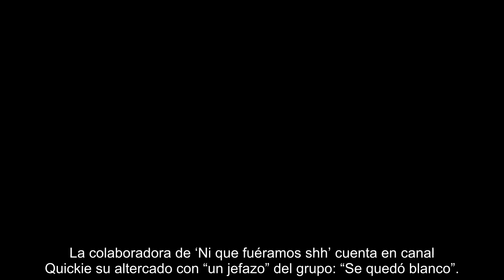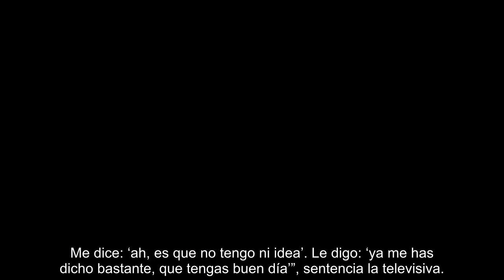Belén Esteban desvela su último desencuentro con Mediaset “¡Bajad la cámara!”